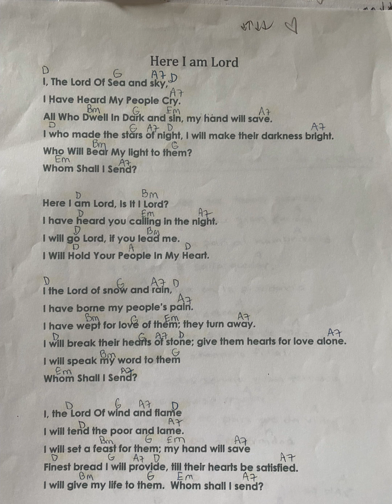Here I Am Lord